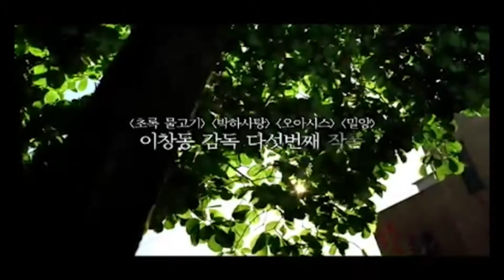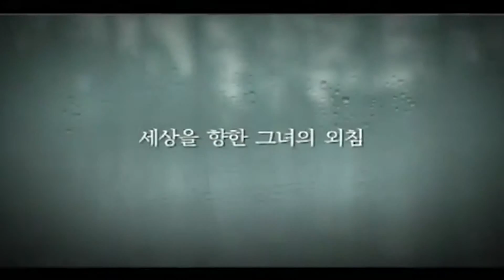Ensaio sobre o Cinema - Poesia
Programa apresentado à disciplina de Comunicação Digital e Internet pelos acadêmicos Andrea Sakugawa, Felipe Nabanete, Kélen Henn e Vanessa Herrmann, do 8° semestre de Jornalismo da Faculdade Maringá.